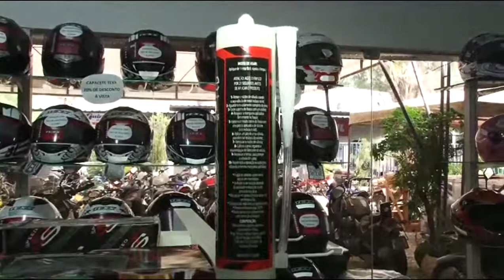Dicas para quem vai viajar de moto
motonasestradas